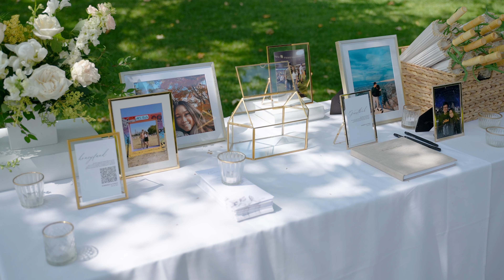Summit House Restaurant | Kimberly & Suk | Wedding Highlight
🎶 Kim & Sook: A Love Story That Spans Decades | Wedding Day Celebration 🎶

Dearest Kim and Sook, your journey together is nothing short of magical. From meeting as high school kids to reuniting years later, your love story has been one of rediscovery, resilience, and deep connection. Kim remembers it as love at first sight, and even after over 20 years of knowing each other and seven years of living together, today feels surreal.

You've faced the ups and downs of life together, and through it all, your bond has only grown stronger. Sook, you are Kim’s constant support, and Kim, you bring light into Sook’s life. From today onward, you begin a new chapter together, filled with love, joy, and the excitement of what’s to come. ❤️

As you stand here today, surrounded by friends and family, it’s clear that your love is meant to be. Your journey may have started in the spring of your lives, but it’s now flourishing in the summer, as you build a future together. Here's to more laughter, shared dreams, and cherished moments. 🥂

Cheers to the newlyweds, Kim and Sook! May your love continue to grow through all the seasons of your lives. 💍✨
Planner @milkevents
Video @oneandonlyproduction
Photo @_madisonellis
Florist @flowerallie
MUA @beautifullyredeemedd
DJ @voxdjs
Cake @pattys.cakes
Photobooth @snapcamphotobooth